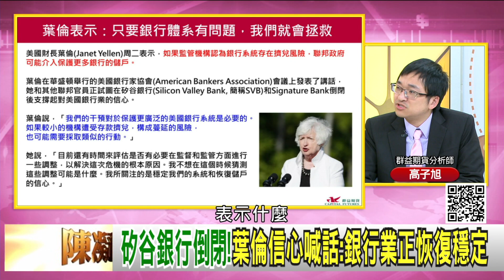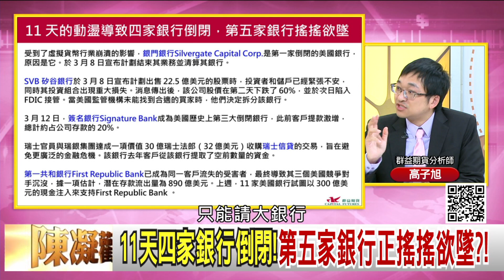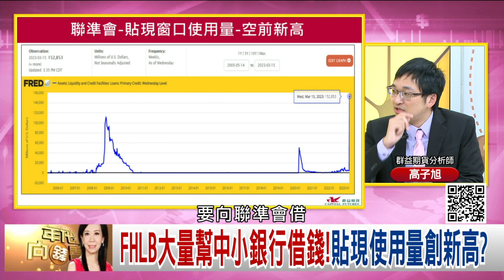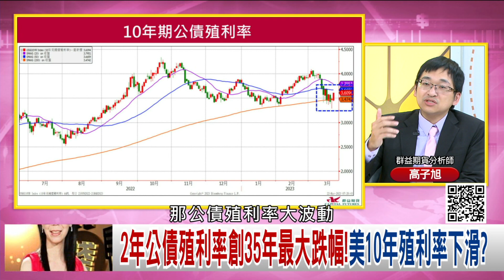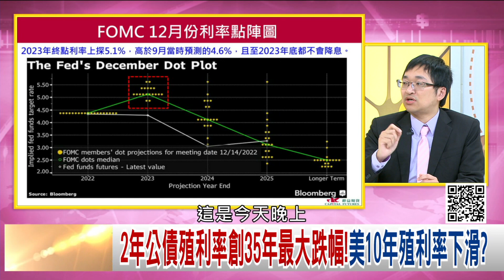精彩片段》高子旭:金融體系在上週缺1500億準備金...【年代向錢看】2023.03.22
下載【年代電視】APP：
iOS平台：